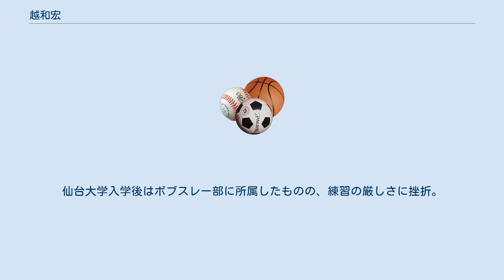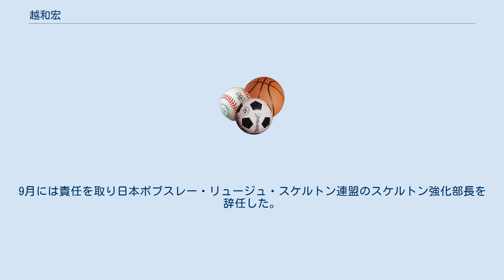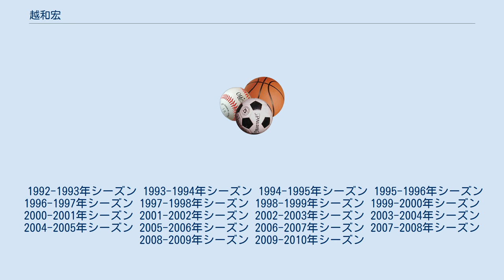越和宏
越 和宏（こし かずひろ、1964年12月23日 - ）は、長野県王滝村出身の元スケルトン選手。
長野県木曽高等学校出身。
仙台大学体育学部卒。
システックス所属。
日本におけるスケルトンの先駆者でもあった。
 幼少期から自然に囲まれた環境で育ち、小学校では水泳と陸上の短距離選手でもあった。
またスキーも達者であった。
中学から本格的に陸上をやり始め、木曽高校時代は砲丸投の選手として活躍。
仙台大学入学後はボブスレー部に所属したものの、練習の厳しさに挫折。
一度部を辞め、4年生の秋から再入部する。
その後、全日本に選ばれるも、1992年アルベールビルオリンピック五輪選考会で敗退。
その後、スケルトンに転向。
 スケルトン転向直後は日本国内に指導者が全く居らず、経済的にも苦労していたが、遠征中に他国の選手・指導者などのアドバイスを受けるなどして徐々に力を付けていくと、遂に1999年のワールドカップ・ケニックゼー大会で3位入賞、さらに翌シーズンの長野大会で初優勝した。
日本人選手がソリ系種目 の世界大会 で3位入賞（表彰台登壇）・優勝をしたのは、いずれも越和宏が初めてである。
このころ、越の会得した高度なカーブの滑走技術は「越ライン」と呼ばれるようになった。
全日本スケルトン選手権大会では1998年から四連覇を果たす。
 競技で使うソリは当初外国製を使っていたが、越が世界トップクラスの選手に成長したことで販売してもらえなくなったため、2000年初めから和歌山県の金属加工工場「ニギテック」が製作したソリを使用している。
 2002年ソルトレークシティオリンピックでは、1948年のサンモリッツ大会以来、54年ぶりに正式種目に復活したスケルトンの日本代表に選ばれた。
このとき、日本選手団最年長の37歳でオリンピック初出場を果たした越はマスコミからは「親父の希望の星」と紹介されメダル候補として期待されていた。
しかし競技前日からのコースへの積雪により、スタートダッシュで遅れても滑走技術で逆転するスタイルの越には不利な状況だったこともあり、結果は8位入賞にとどまった。
ただし、ソリ系種目での日本選手の入賞は札幌オリンピック以来30年ぶりの快挙であった。
 2003年からシステックスに所属。
スポンサーにフリーポート、日立港病院、クラブコング（松本整）、信州スドーがついている。
また、松本整とはトレーナー契約を結び、年間を通じてトレーニングの指導を受けている。
 2006年トリノオリンピックでは再び日本選手団最年長で代表選手となった。
1回目の滑走でメダル獲得も狙えるタイム差の位置につけたが、2回目の滑走を失敗し結果は11位に終わった。
この結果に越は自分の情けなさに涙を流した。
トリノオリンピック終了後、越の進退が騒がれていたが、まだやり残した事があるとして現役を続行することとなった。
 2007年6月21日に、メインスポンサーであるシステックスのもと、田山真輔選手、高橋弘篤選手とともに日本で最初のスケルトンのクラブチーム・スケルトンクラブ を設立した。
 2009年9月20日、全日本プッシュ選手権に出場し、順位こそ9位であったものの44歳にして自己ベストを更新した。
競技終了後、2010年バンクーバーオリンピックを最後に第一線を退くことを表明した。
 2010年１月、越はバンクーバーオリンピックの代表選手に決定した。
45歳での冬季オリンピック出場は日本選手として史上最年長である。
2月19日、20日にウィスラー・スライディングセンターでの競技に挑み、全4回戦を完走して20位に終わった。
越は競技終了後に「限界値だと思います」と語り、現役引退の意向を示した。
 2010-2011年シーズンから日本ワールドカップチームのヘッドコーチをしている。
 2013年、2年前の宴会での不適切な対応により、連盟より訓告処分を受けた。
 2017年8月、4年前の傷害の容疑で書類送検される。
9月には責任を取り日本ボブスレー・リュージュ・スケルトン連盟のスケルトン強化部長を辞任した。
10月27日付けで、不起訴処分となる。
 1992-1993年シーズン 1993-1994年シーズン 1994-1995年シーズン 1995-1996年シーズン 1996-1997年シーズン 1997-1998年シーズン 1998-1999年シーズン...